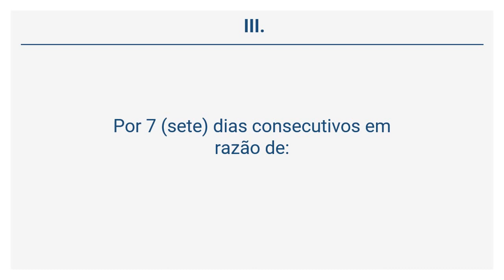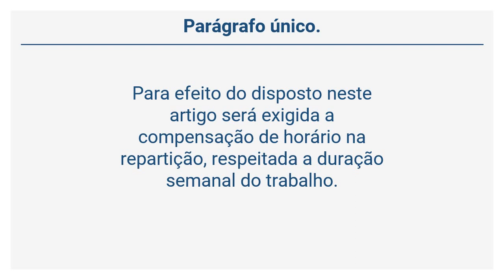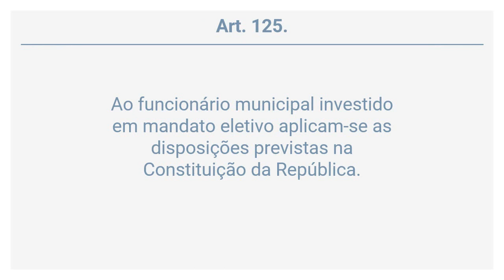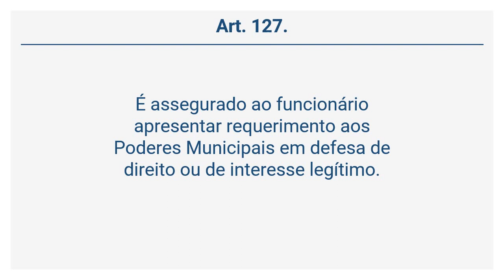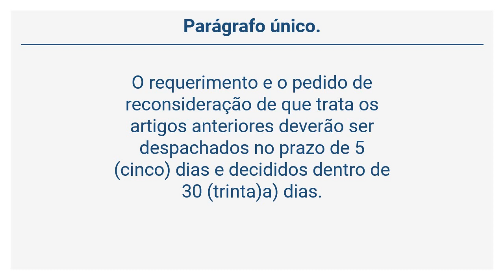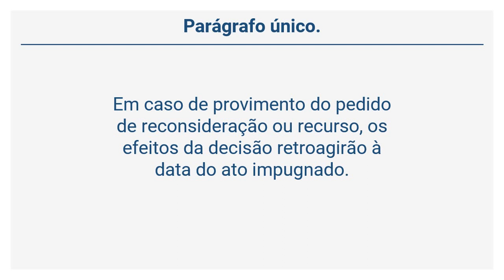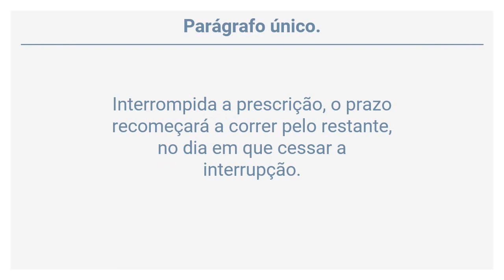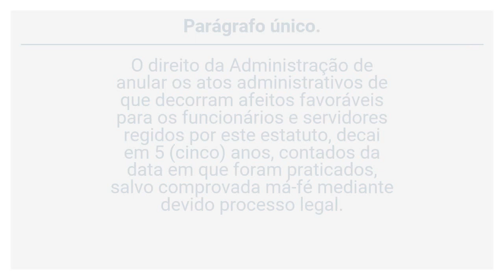Lei Complementar 41/91 (12 de 18) - DAS CONCESSÕES